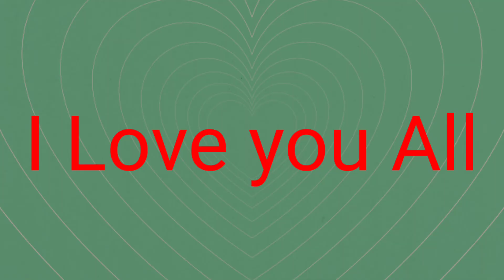kwentuhan ng mga Arabingbing Mom at tawanan (Pinay Living in Bahrain)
Pinay Living in Bahrain (Riza Besana)